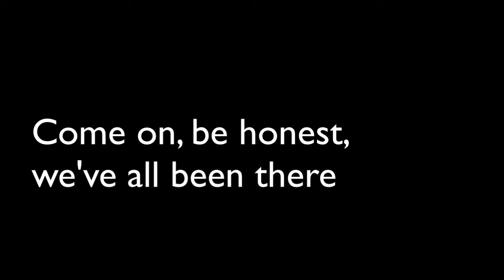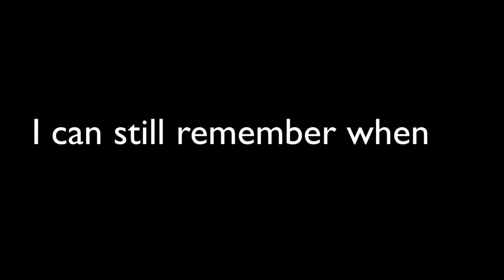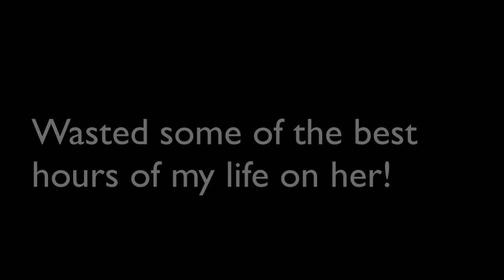Is You Is Or Is You Ain't My Baby by Louis Jordan